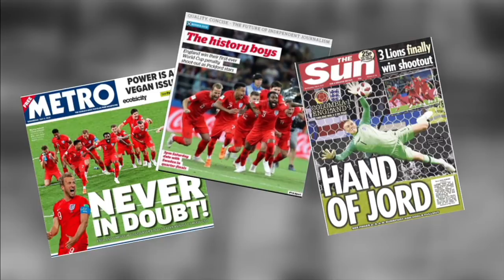Why England shouldn't get cocky despite seemingly easy path to 2018 World Cup final | ESPN FC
The ESPN FC crew previews England's matchup with Sweden in the quarterfinals of the 2018 World Cup in Russia, and why the Three Lions shouldn't get cocky despite also being on the same side of the bracket as non-powers Russia and Croatia.